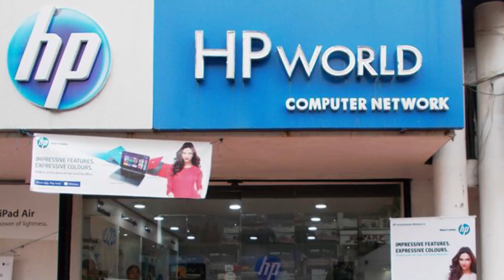साल के पहले दिन लोगो ने की पूजा अर्चना || LIVE JHARKHAND BREAKING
In addition to the major news of Jharkhand, our news channel will present three news bulletins throughout the day based on the news of the country and abroad. This includes three bulletins of 15 minutes each at 11 am, 3 pm and 6 pm. Apart from this, talks, entertainment and other conversations of prominent people will be included.
jharkhand news channel
jharkhand news 2019
jharkhand news election
news channel
live jharkhand news
live jharkhand news video
live jharkhand hindi news
live jharkhand
sports news live
sports news channel
current news jharkhand
jharkhand news current affairs
current news of jharkhand election
current news jharkhand ka
jharkhand current news in hindi
news aaj ka
jharkhand vidhansabha chunao
ranchi news